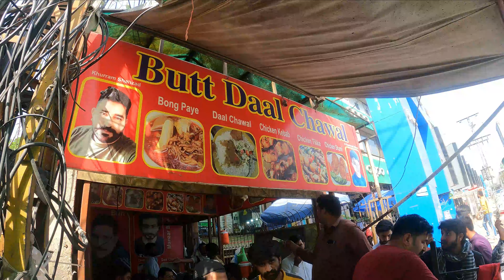Famous and Most running Daal Chawal of Lahore | Daal Chawal at Lahore outside Hafeez Center Lahore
Dear viewers in this video i will show you the famous Daal Chawal outside Hafeez Center Lahore. Single Bowl of this dall chawal cost you approx Rs. 150/- per plate including a shami kabab.